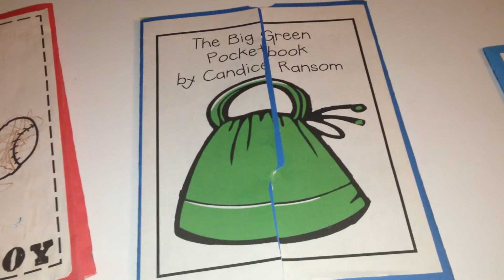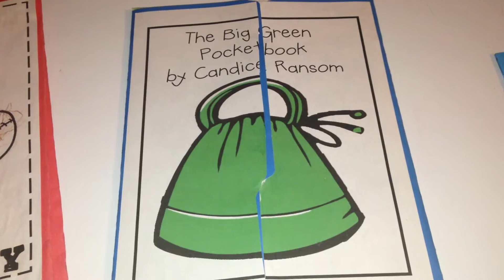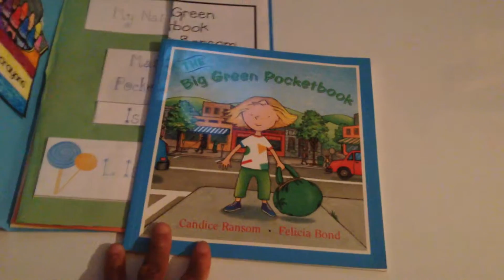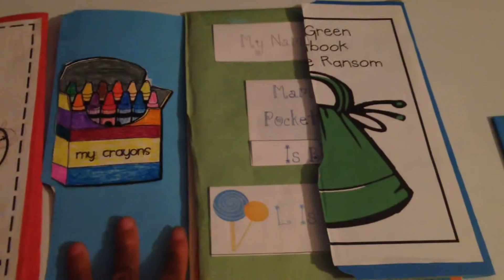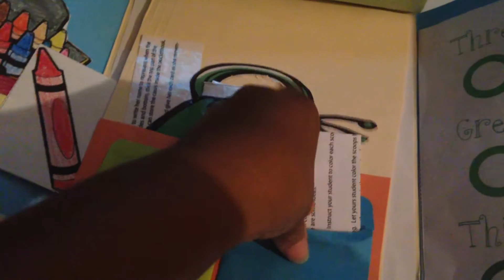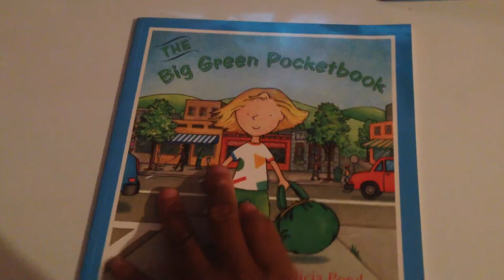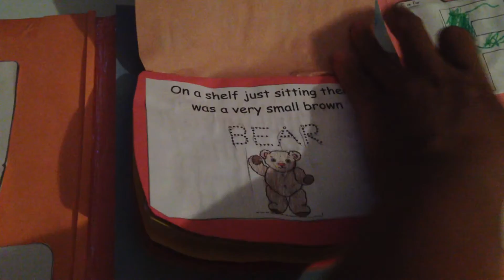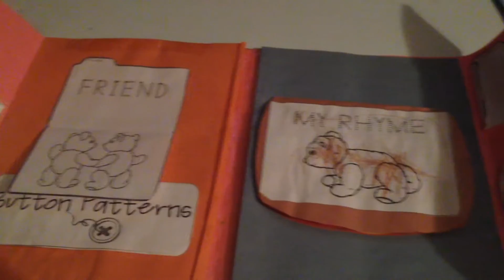HOMESCHOOLING HELPS: MY TAKE ON LAPBOOKING Pt 1!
Info for new homeschooling families to benefit from! Here are some lap books that we did in our first year of homeschooling. I didn't understand the concept at first. Hope that it's helpful to you! This was one of the things that I struggled with grasping what it was about! Great to include in a unit study! Homeschool share.com was mentioned in this video.